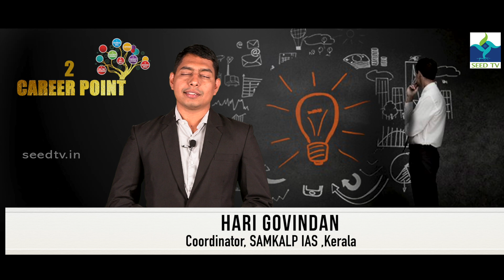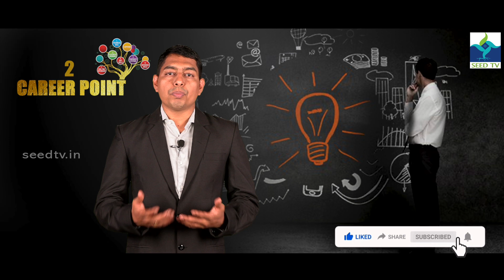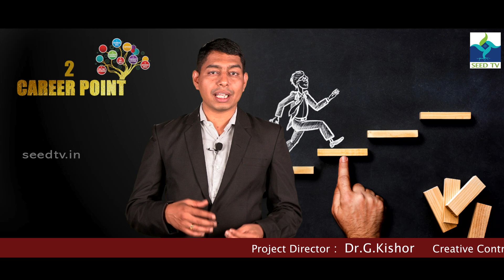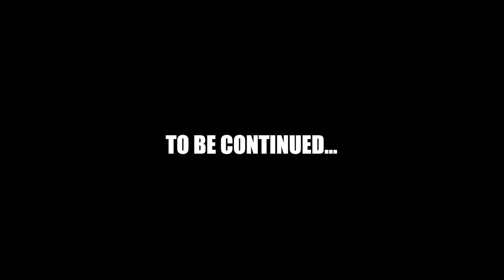സിവിൽ സർവീസ് നേടാൻ എങ്ങനെ പഠിക്കണം? | CIVILSERVICE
CAREER POINT  I  EP-02